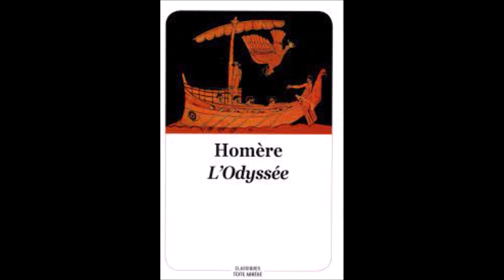DEUXIEME MOITIE CHEZ CALYPSO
Vite, lisons la deuxième partie deu chapitre intitulé "Calypso"...  Notre livre audio est fin prêt...